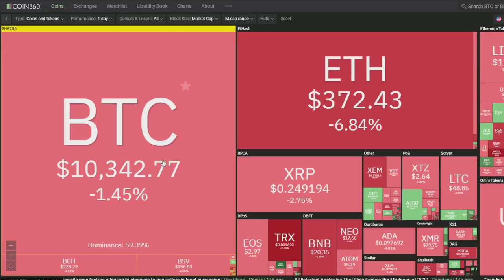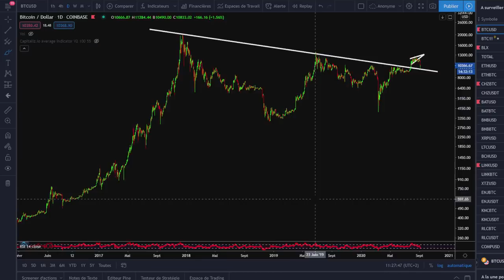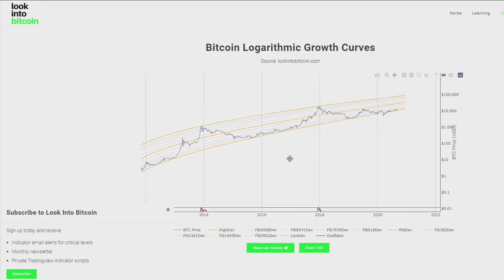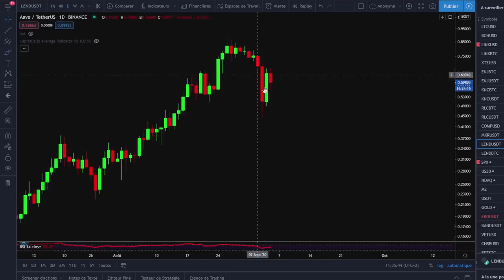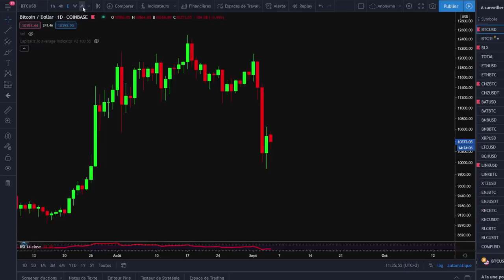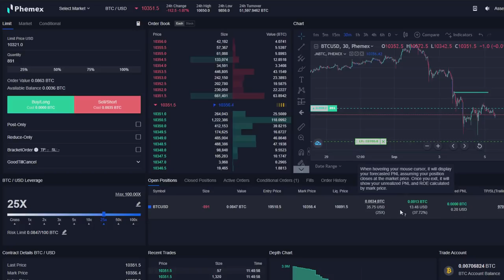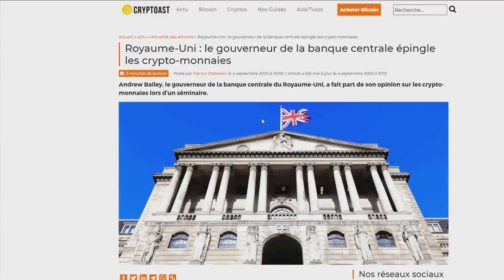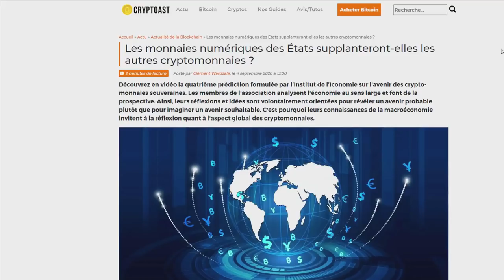BITCOIN : ATTENTION À LA BAISSE ! 😨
Dans cette vidéo je vous fais l'analyse journalière du bitcoin et des autres crypto. Je fais une analyse technique de l'ensemble du marché. Et une présentation des différents articles sur les actualités de la journée.

✅ Sommaire de la vidéo :
 00:00 : Intro
 00:46 : Analyse du marché
 10:54 : Crypto Fear & Greed
 11:01 : Les actualités
 13:06 : Outro